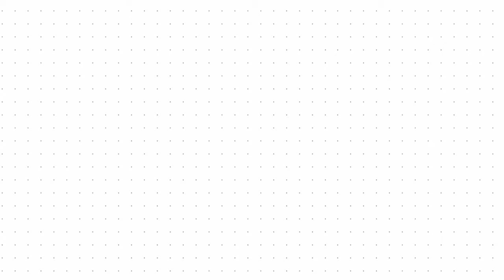06 11 19 Dip Insaurralde Firma Plan Nac Argentina Contra el Hambre